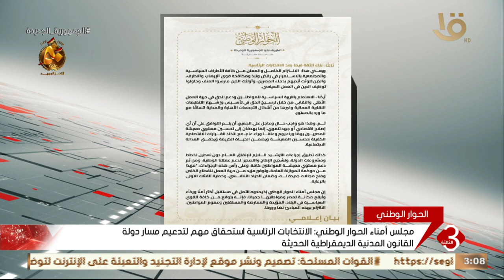مجلس أمناء الحوار الوطني: الانتخابات الرئاسية تمثل فرصة لخلق مساحات مشتركة بين جميع مكونات المجتمع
نشرة الثالثة | مجلس أمناء الحوار الوطني: الانتخابات الرئاسية تمثل فرصة لخلق مساحات مشتركة بين جميع مكونات المجتمع المصري تأسيساً للجمهورية الجديدة